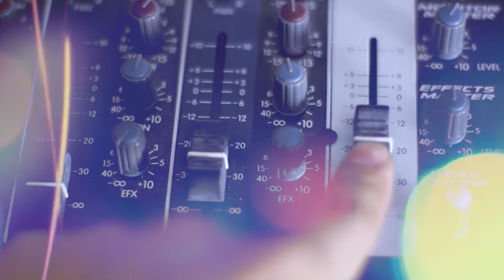Damian Cazaneuve en La Buenanueva